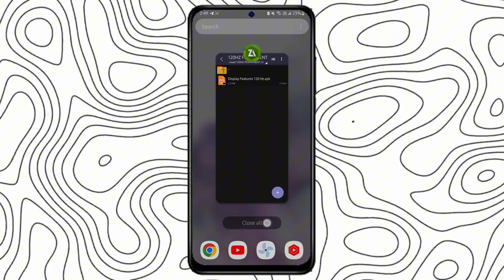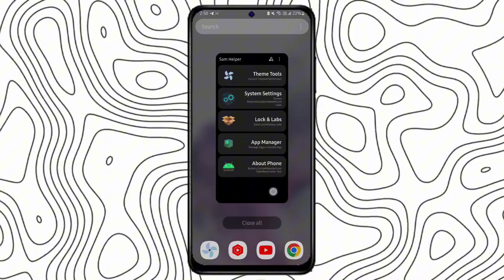Refresh Rate Changer apk | 240 hz refresh rate | Get 240Hz | No Root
¤High FPS
¤Ultra Gaming Mode
¤No Lag
¤High Performance
¤Quick Start

©️PASSWORD OF FILE IN VIDEO
©️CREDIT : [ScriptoTweaks™]

©️MY TOOLS
My Device?
Vivo Y81s
Editing App?
Inshot // Capcut
Screen Recorder?
Built-in // No more

PERFORMANCE AND SCRIPTS VIDEO OF ANDROID

©️SHARE YOUR VIDEO IDEAS AND ANDROID PROBLEM IN COMMMENTS SO I WILL MAKE
VIDEO ON THEM OR I WILL TELL ON COMMENT

overclock android
overclock android cpu how to overclock cpu and gpu android without root
how to fix andoid lag
performance mode apk
performance mode best settings
performance mode battery
setedit code
setedit
setedit tweaks
build.prop code
system tweaks
how to increase android performance for gaming
how to boost android for gaming
how to fix overheating on android
increase cpu performance on android without root
setedit strings
how to fix fps drop on android for gaming
how to improves android performance for gaming
how to overclock cpu on android
how to overclock gpu on android
increase android performance for gaming without root
increase gpu performance on android without root increase games performance on android without root

@Ekhoo Gaming
@TG GAMING TECH

🥔POTATO IS SAID, POTATO NEED SUPPORT AND POTATO IS ME.

This Video editing is made by: @ScriptoTweaks